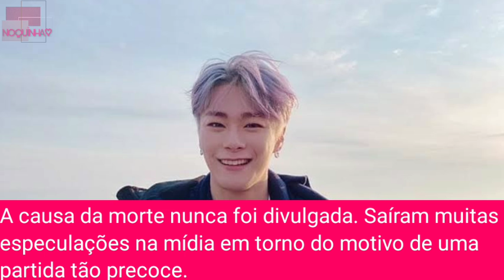Já FALECERAM e Talvez Você NÃO SAIBA |Atores de doramas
Eles se foram, mas deixaram um legado para que você possa prestigiar. O vídeo de hoje é uma homenagem a esses atores e atrizes maravilhosos que infelizmente já nos deixaram.

Alguns trabalhos para você prestigiar:

🔸️Park Seo Ryun
🟩 Snowdrop

🔸️Liu Fang
🟩  Back from the brink

🔸️Jung Chae-yul
🟩 Detetive zumbi

🔸️Lee Ji-han
🟩  Today was another Nam Hyun day

🔸️Haruma Miura
🟩  Last Cinderella

🔸️Kim Mi-soo
🟩  Hi bye, mama!

🔸️Cha In-ha
🟩 Amor com falhas

🔸️Na Chul
🟩 Vicenzo

🔸️Sulli
🟩 Real

🔸️Moonbin
🟩   The Mermaid Prince 1

Gosta do conteúdo do canal e quer colaborar de alguma forma?

▪︎ O botão *"Valeu♡$"* está disponível para quem puder/quiser apoiar o conteúdo do canal com uma contribuição.

💰 Quer faturar uma rendinha extra? Responda a questionários e receba em dólar.

🟥 Não esquecer de deixar o seu "CURTIR"!